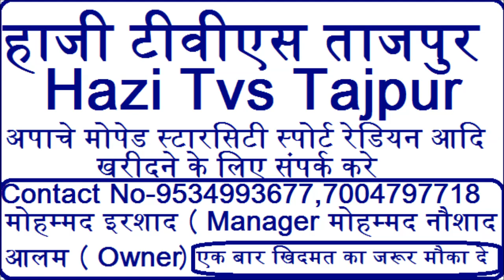Sohrab Qadri Best Qalam 2023 At-Anware Mustafa Conference Dastare Huffaz Bathua Buzurg Musrigharari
Anware Mustafa Conference Dastare Huffaz Bathua Buzurg Musrigharari Samastipur